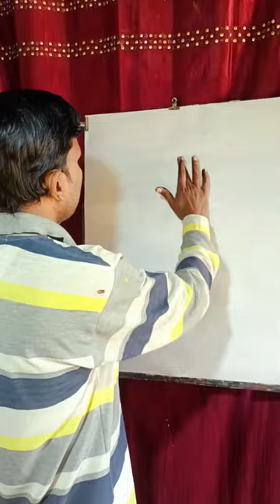Easy Zebra Drawing with fingers